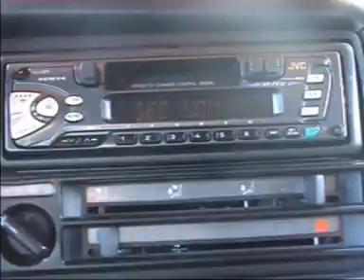Night Ryder 2003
The new NightRyder (2003) Version.
A bad ass dropped Golf ridin Crazy.
Funny Knight Rider Video